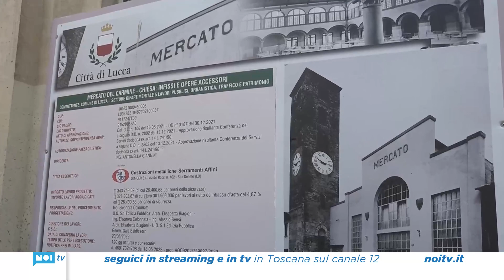Mercato del Carmine, il Comune invia le richieste di liberazione dei locali